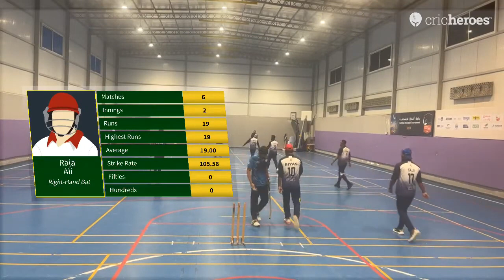Indoor Cricket Tournament| Game | 4k resolution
cricket
cricket shorts
cricket live
live cricket match today
live cricket
cricket videos
cricket reels
cricket highlights
tennis cricket
cricket cardio
cricket match
cricket status
cricket tik tok
cricket 24
cricket with vishal
cricket ball
cricket news
cricket score
cricket lover
cricket video
cricket sound
cricket lovers
cricket jersey
cricket sounds
fantasy cricket
england cricket
cricket updates